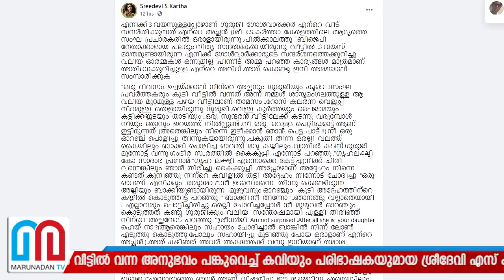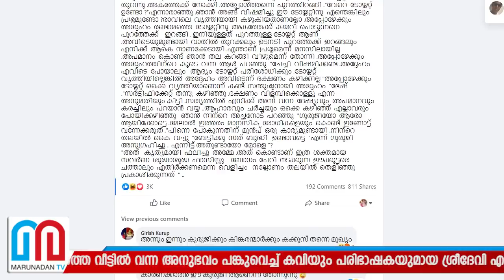ഗുരുജി ഗോള്‍വാല്‍ക്കറുടെ ഓര്‍മപങ്കുവെച്ച് ശ്രീദേവി എസ് കര്‍ത്ത I FB post of Sreedevi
ആര്‍എസ്എസ് പ്രവര്‍ത്തകനായ ഗുരുജി ഗോള്‍വല്‍ക്കര്‍ തിരുവനന്തപുരത്തെ വീട്ടില്‍ വന്ന അനുഭവം പങ്കുവെച്ച് കവിയും പരിഭാഷകയുമായ ശ്രീദേവി എസ് കര്‍ത്തയുടെ എഫ്ബി പോസ്റ്റ്. വീട്ടിലെ മൂന്ന് കക്കൂസുകളും തുറന്ന ശേഷമാണ് അദ്ദേഹം ഭക്ഷണം കഴിച്ചത്. ടോയ്‌ലറ്റ് വൃത്തിയായാലേ ഗുരുജി ഭക്ഷണം കഴിക്കൂ എന്ന് ശ്രീദേവി